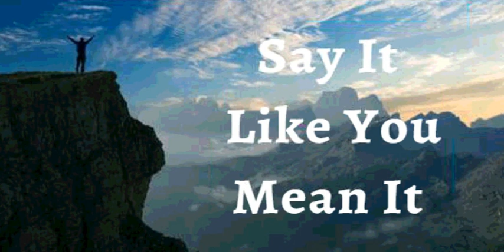13th December 2023 Say it Like you Mean it (Audio in Gujarati)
13 ડિસેમ્બર, 2023
વિશ્વાસ ઘોષણા
હું જાહેર કરું છું કે, હું વૃદ્ધિની નવી સીઝનમાં ચાલી રહ્યો છું. હું સ્થિર થતો નથી અને જૂનાને પકડી રાખતો નથી. પ્રભુ પાસે મારા માટે વધુ સારી યોજનાઓ છે તે જાણીને હું બદલવા માટે તૈયાર છું. તકના નવા દરવાજા, નવા સંબંધો અને તરફેણના નવા સ્તરો અહીં અને હવે ઈસુના નામમાં છે. આ મારી ઘોષણા છે.
હું ખ્રિસ્ત ઈસુમાં એક નવી રચના છું, જે ગૌરવ અને સુંદરતા માટે બનાવવામાં આવી છે! તેમણે મને આપેલા ભવ્ય જીવન માટે હું પ્રભુનો આભાર માનું છું. આ જીવન મારા અસ્તિત્વના દરેક તંતુમાં કામ કરે છે, અને હું મારી દુનિયામાં દરેકનો શાશ્વત સિદ્ધાંતોનો વિતરક બની ગયો છું. આમીન.
હું જે પણ ઈસુના નામ પર બોલું તે થશે જ (યોહાન ૧૪:૧૩)
હું મજબૂત છું. (એફેસસ ૬:૧૦)
હું તંદુરસ્ત છું. (૧ પીટર ૨:૨૪)
હું ધન્ય છું. (એફેસસ ૧:૩)
હું સમૃદ્ધ છું. (૨ કરિંથ 8:૯)
હું શક્તિશાળી છું. (યશાયા 40:29)
હું અભિષિક્ત છું. (1 યોહાન 2:20)
હું મુક્ત છું. (૧યોહાન ૮:૩૬)
હું પ્રભુનો વિશ્વાસી છું. (માર્ક ૧:૧૧)
હું એક અવિભાજ્ય બીજ છું. (લુક ૮:૧૫)
હું મારા પ્રભુના ઘરમાં સારી જમીન પર રોપાયો છું. (સ્તોત્ર ૯૨:૧૧)
હું મારા ઈશ્વરની વાડીમાં નારિયળના ઝાડની જેમ ફુલુફાલું છું. (સ્તોત્ર ૯૨:૧૨)
હું પ્રભુમાં તાજા લીલા વૃક્ષો જેવા છું. (સ્તોત્ર ૯૨:૧૪)
હું વૃદ્ધાવસ્થામાં પણ ફળધારક રહીશ. મારા પાન કદી નહિ કરમાય. (સ્તોત્ર ૯૨:૧૪)
ઈસુના નામમાં વસ્તુઓ હંમેશા મારા માટે કામ કરી રહી છે. (રોમ ૮:૨૮)
✝️મેં તમામ પ્રકારના વ્યસનો (દારૂ, નિકોટિન, ડ્રગ્સ), ખાવા-પીવાનું, ટેક્નોલોજી, મીડિયા, વિલંબ, ગપસપ, આળસુપણું, અતિશય, બળજબરીપૂર્વકની ખરીદીઓ અને પ્રભુની આજ્ઞાપાલનમાં તમામ પ્રકારના ભોગવિલાસ લીધા. હવે મને ખાત્રી છે જેમ ઈસુ છે તેમ હું પણ છું.
ઈસુની જય.